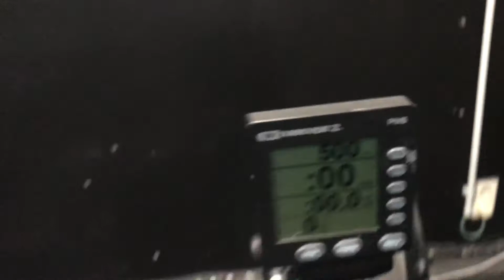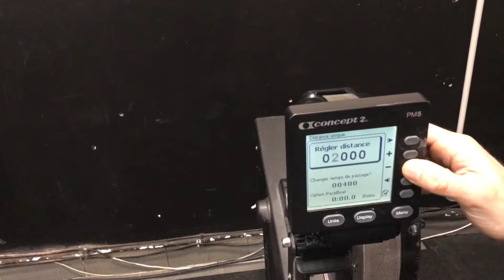Youness Laaroubi Wod 1 (A+B) Athens Throwdown 2018